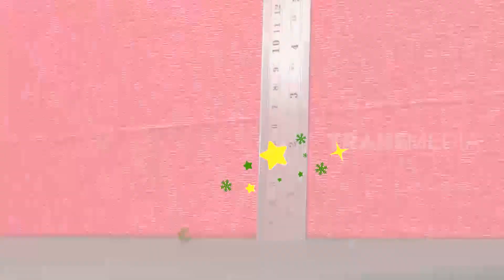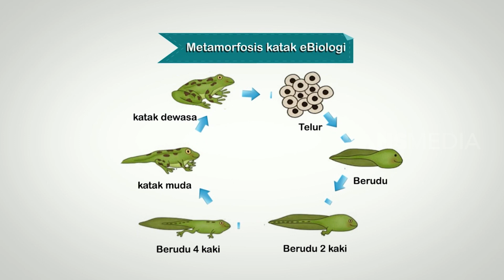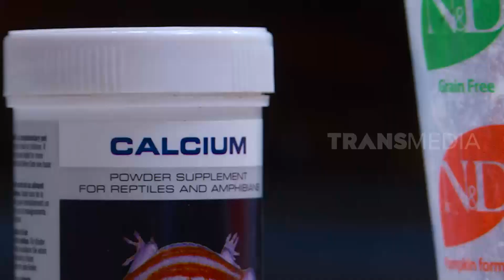Yuk Kenalan Dengan Jenis Jenis Katak Hias Super Imut Bareng Otan | SI OTAN (24/08/20)